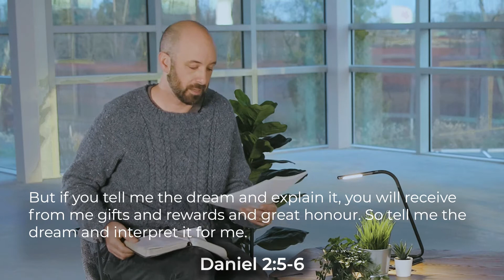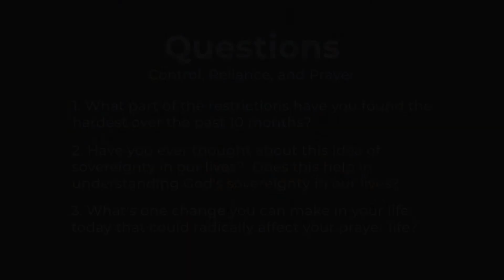Control, Reliance and Prayer - January 17, 2021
This message was posted on January 17, 2021 from SouthRidge Church in Langley, BC. Pastor Wes gave a message titled  "Control, Reliance and Prayer" from the Daniel message series.

If this is your first time visiting SouthRidge or if you are still new we would love an opportunity to connect with you. Please fill out a connect card (found at the top of our website) and we will reach out to you.